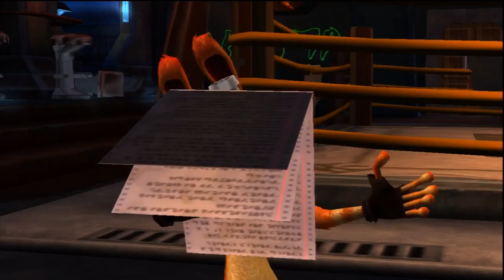Jak II - Racing Career (HD)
Playing and Recording Jak II, and this gem of a cut-scene came up and I just needed to share this.